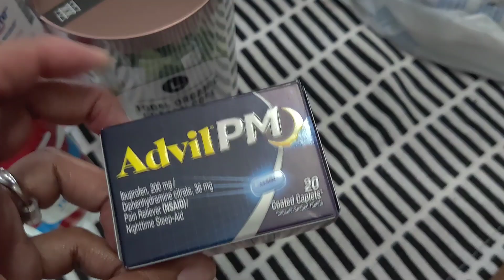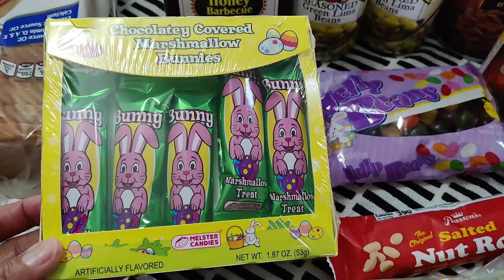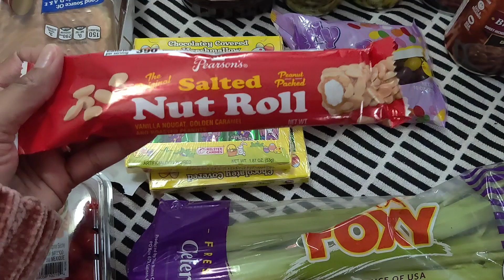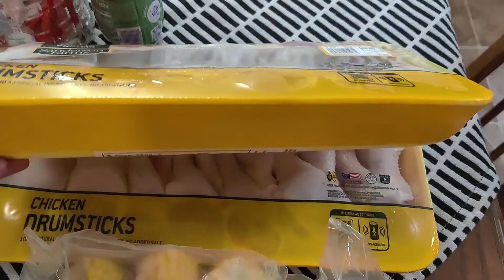Making Groceries with Alisha at Dollar Tree $1.25 | How to | Making Groceries in South Mississippi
If you decide to live boldly for Jesus, it won't be easy but it'll definitely be worth it.

Here is a link to all of our other YouTube channels.  Please go check them out we hope that you stay for a while, and we will see you guys in our next video.